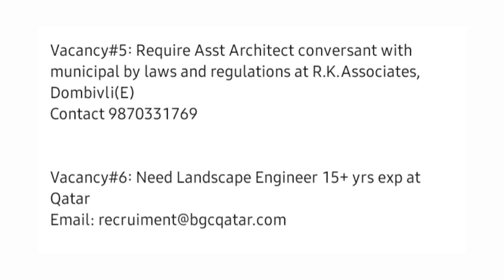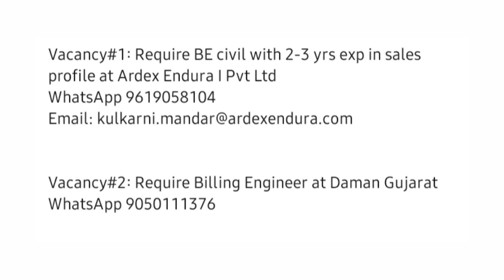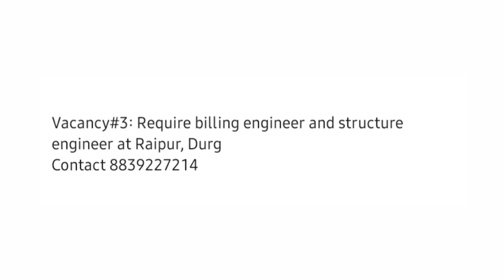CIVIL ENGINEER JOBS ALL OVER INDIA |LATEST JOBS UPDATES |JOBS 2021|PRIVATE JOBS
Share the video with job seeker which can help each other.